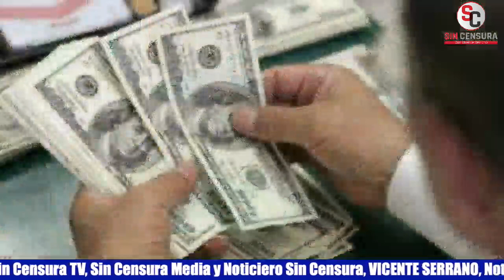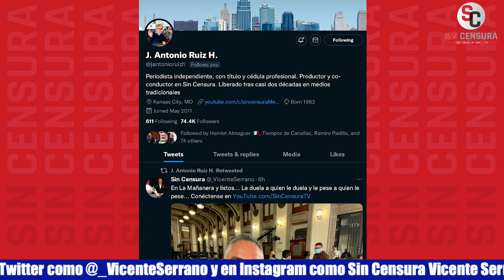QUEDAN COMO IMBÉCILES LOS QUE ANALIZAN ECONOMÍA ARGUMENTANDO CON MEMES, DICE ANTONIO RUIZ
El periodista independiente y productor de Sin Censura Antonio Ruiz cuestiona que se plantee  una y otra vez que el presidente López Obrador encabeza una serie de políticas clientelares y proteccionistas, pues ha demostrado que funciona el uso adecuado del presupuesto para programas de justicia social, el aprovechamiento de los excedentes de nuestro petróleo para mantener el subsidio a las gasolinas y el sólido cambio de las divisas, situaciones que dejan como imbéciles a esos que hablan de una crisis económica.